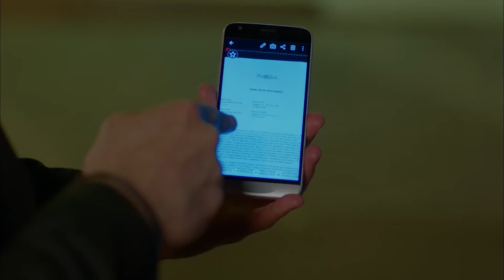The Heart-Pounding Dance - Full Moon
The Heart-Pounding Dance - THE ADMIRING SMILE

Full Moon Cast:
Ferit: Can Yaman
Nazlı: Özge Gürel
Deniz: Hakan Kurtaş
Hakan: Necip Memili
Fatoş: Öznur Serçeler
Asuman: İlayda Akdoğan
Alya: Türkü Turan
Demet: Alara Bozbey
Engin: Balamir Emren
Tarık: Berk Yaygın
İkbal: Özlem Türay
Bulut: Alihan Türkdemir
Leman: Yeşim Gül